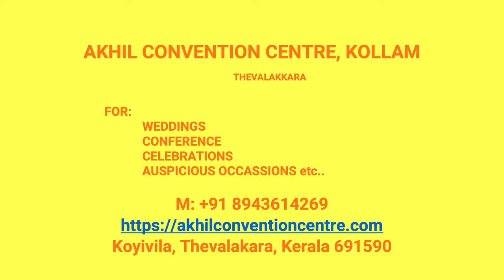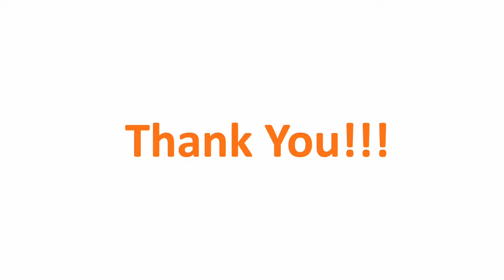Kalyana Mandapam Mulavana Kollam